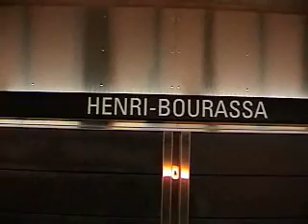Ouverture du Metro de Laval, les 28 & 29 avril 2007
Video 1e Partie ouverture du metro de laval & d'un 3e quai d'embarquement a la station henri bourassa pour aller vers laval sur la ligne 2 (orange) du metro de montreal & cest bizarre d'avoir un 3e quai a la station henri bourassa pour aller a laval alors que pour l'anciens prolongemement de la ligne 2 (orange) a ville st-laurent il n'ont pas construit de 3e quai d'embarquement a la station plamondon pour aller vers la station du college ouverte en 1983 & cote vertu ouverte quelle que annees plus tard